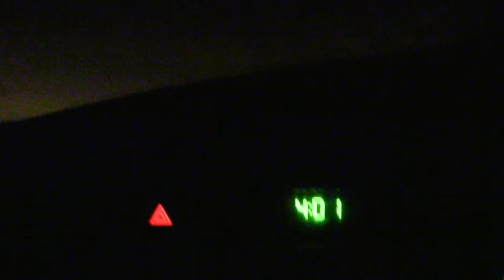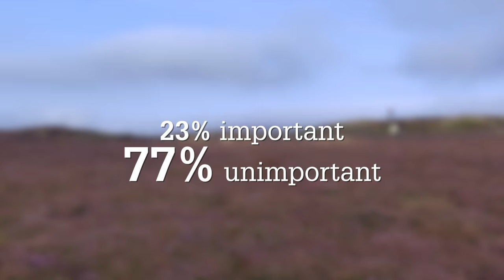The Shooting Show - all-night foxing with Mark Ripley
Mark Ripley has some overdue fox control to take care of - so it's time to go the distance with an all-nighter. This feat of foxing endurance requires all of Mark's fieldcraft - plus the best kit in the business from Deerhunter, Browning, JMS Arms and more. Find out whether Mark gets a big bag for his hard work...